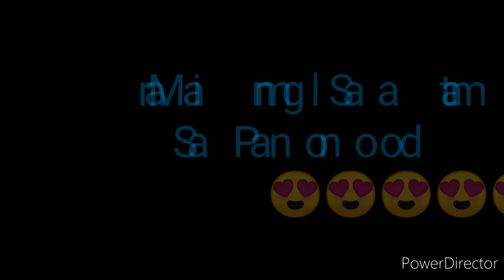STL BATAAN RESULT TODAY 1st DRAW RESULT JULY 10, 2022 11am DRAW